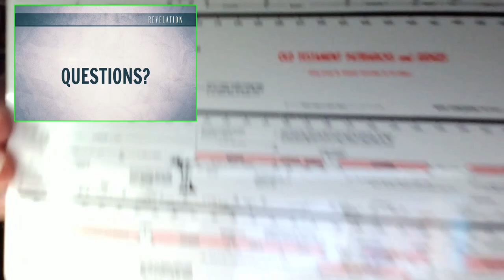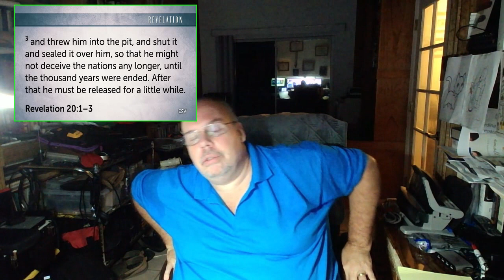Revelation # 28 September 16 2020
Revelation # 28